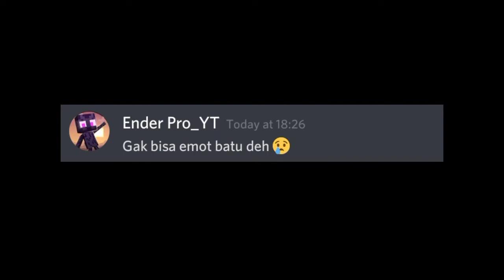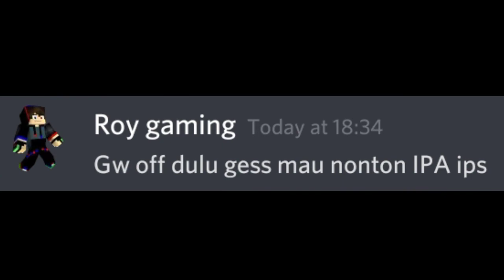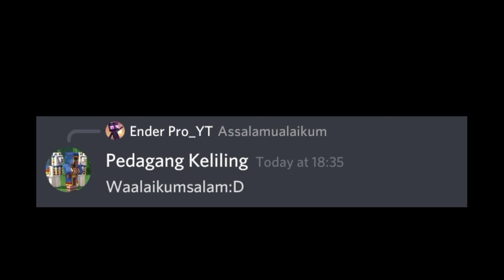Percakapan Discord Yang Agak SUS 🈷️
S U S 🈷️